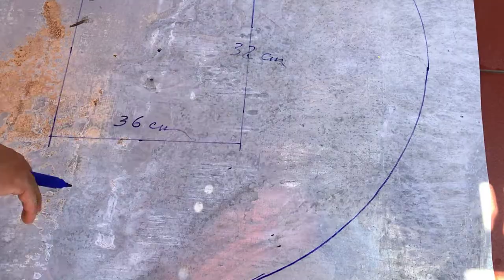Great idea with a Sewing machine / How to make a coffee table with a fish tank / TWO in ONE idea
Cement craft ideas / creative cement projects / diy cement projects / cement craft /
cement craft ideas, DIY, creative cement, sand and cement
Note:
1. All videos on my channel was recorded by my iphone